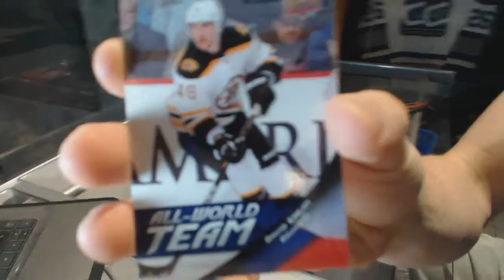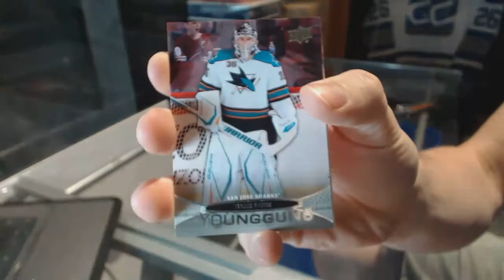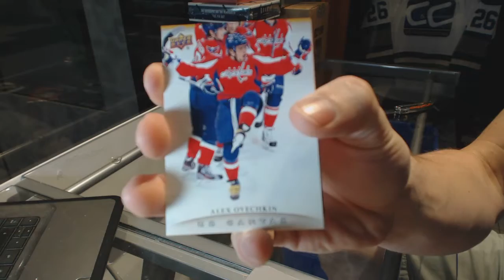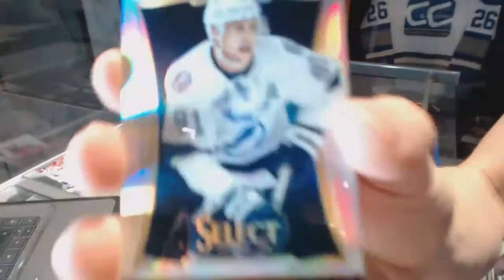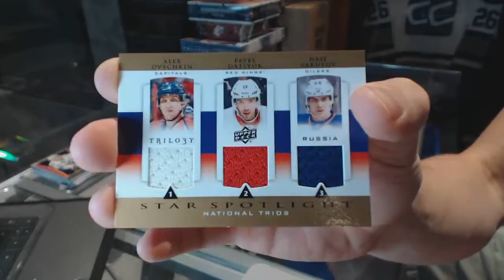11-12 UD Series 1, 13-14 Panini Select & 13-14 UD Trilogy Hockey Box Break - C&C GB #6460